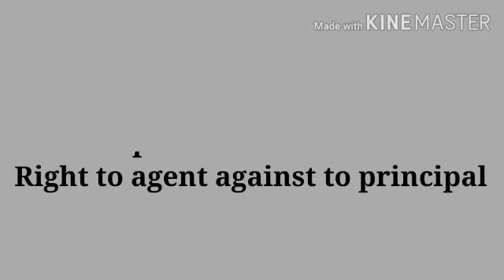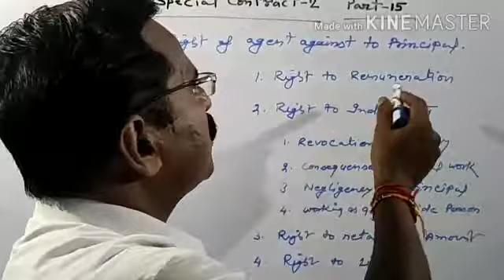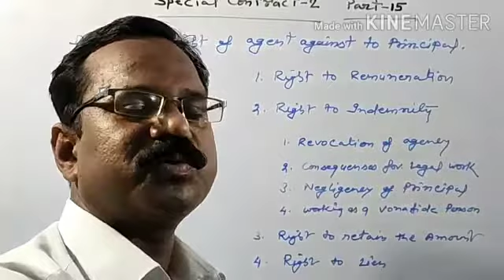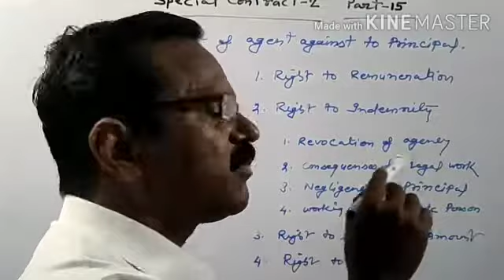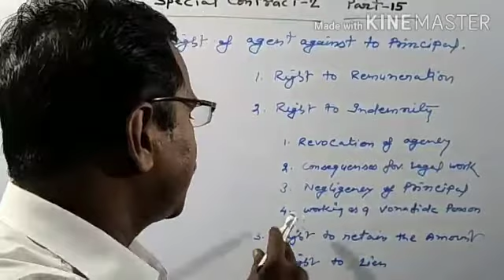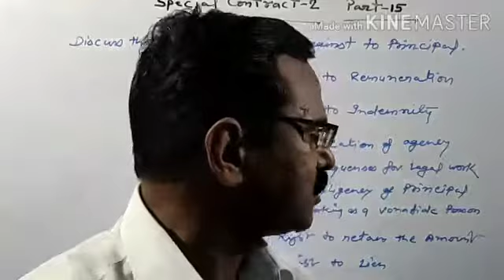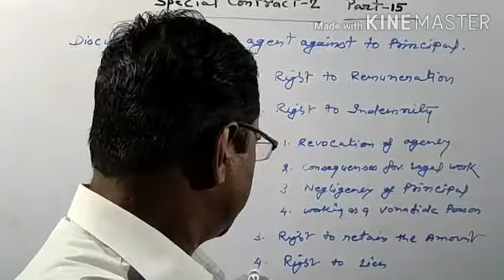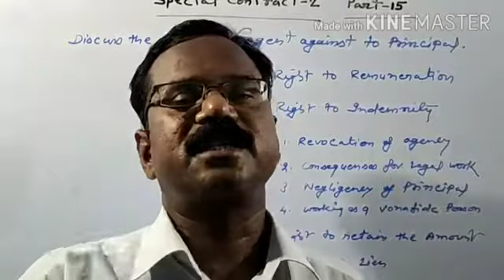special Contract 15